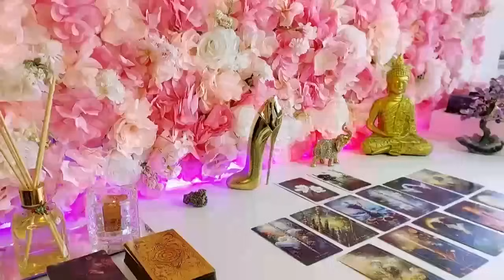ARIES, ❤️ PREPARE YOURSELF FOR A VERY INTENSE CONVERSATION. BEFORE VALENTINE'S DAY